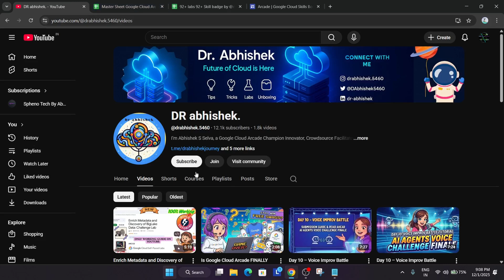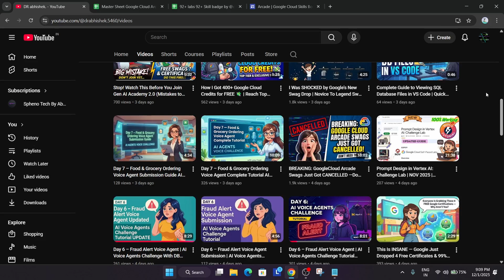You’ve Been Fooled! Same Swags in Every Tier of Google Cloud Arcade? 😱 Google Cloud Arcade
You’ve Been Fooled! Same Swags in Every Tier of Google Cloud Arcade? 😱 Google Cloud Arcade Tier Rewards Explained – Myth vs Reality Google Cloud Arcade

🔍 Common Queries
qwiklabs
arcade facilitator